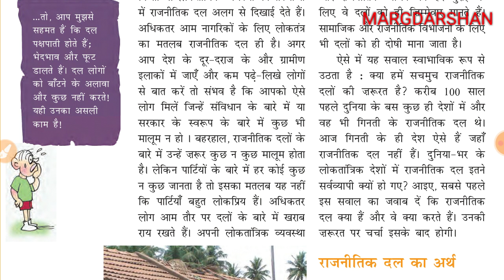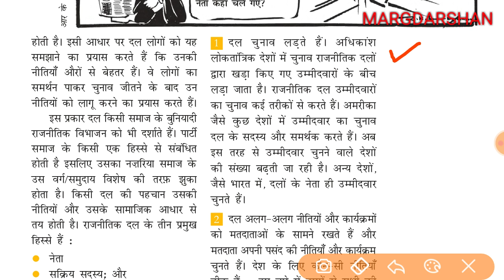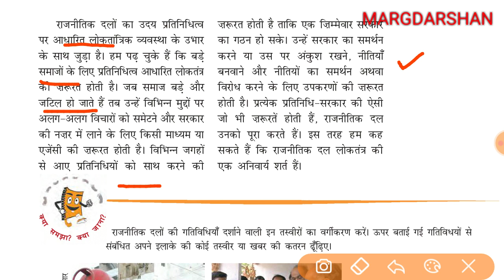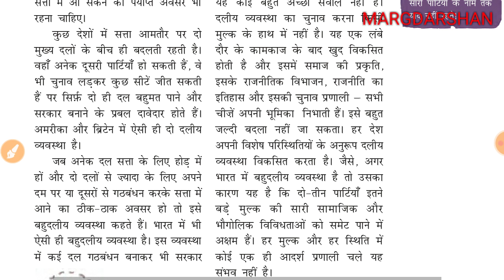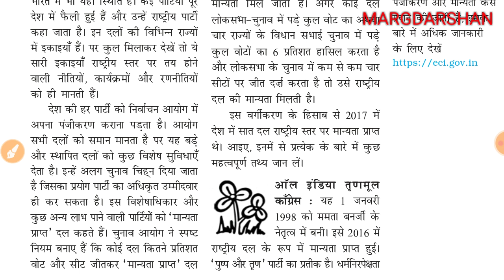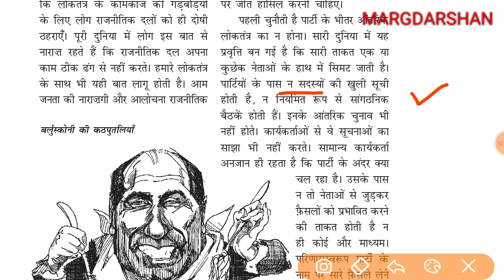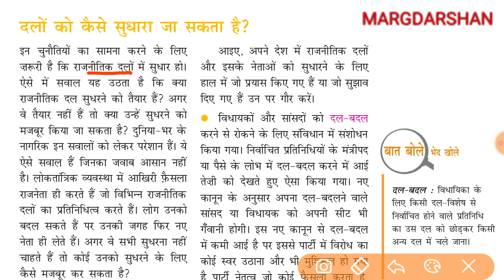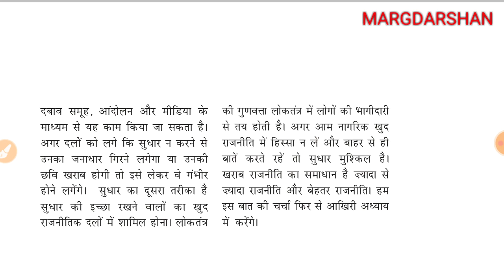NCERT Class 10 Civics Chapter 6। राजनीतिक दल । Political party।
Margdarshan@Margdarshan For Civil Services  Ncert civics class 10,
Class 10 Ncert democratic politics,
ncert class 10 civics chapter 6,
राजनीतिक दल,
Political parties, Political party meaning and definition,
Ncert Political science class 10,
civics ncert, ncert political science,
ncert civics in hindi,
Ncert Civics class 10th,
एनसीईआरटी नागरिक शास्त्र कक्षा 10,
Margdarshan Ncert civics,
Ncert class 10 civics,
एनसीईआरटी नागरिकशास्त्र,
Ncert civics,
Ncert class 10 nagrik shastra,
loktantrik rajniti,
Margdarshan For Civil Services,
Margdarshan Ncert,
Civics ncert class 10 pdf hindi,
ncert nagrik shastra,
Margdarshan NCERT Civics,
Ncert civics class 10,
Margdarshan ncert class 10 civics, upsc ncert civics in hindi,
एनसीइआरटी राजनीति विज्ञान,
Civil service margdarshan,
Margdarshan by Anurag, Margdarshan ncert,
important ncert civics,